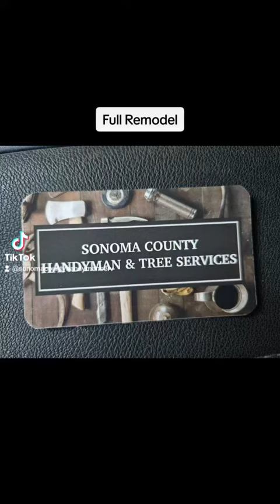December 2, 2023